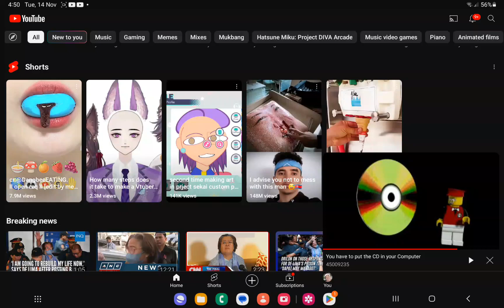hack on youtube!